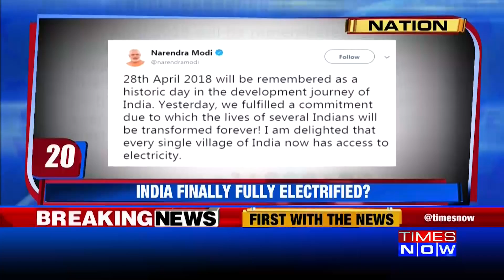National Newswrap | Top 5 News Stories of the day | 30.4.2018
Take a look at the latest news around...